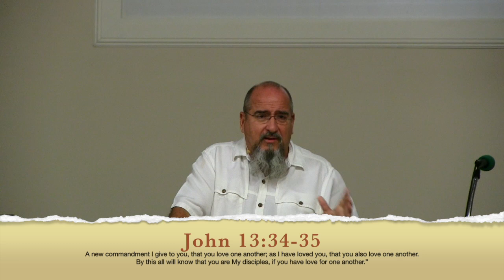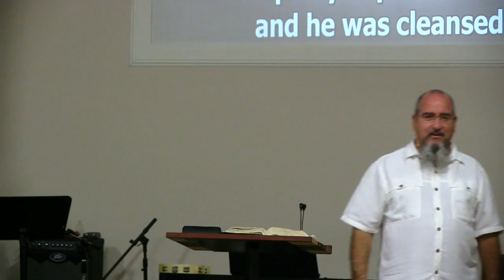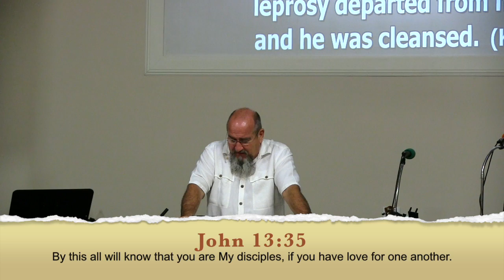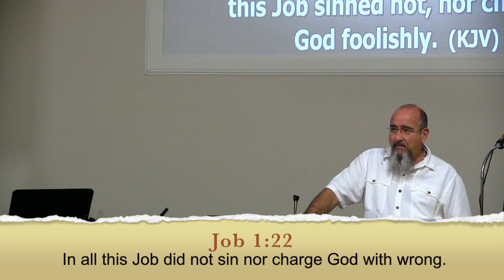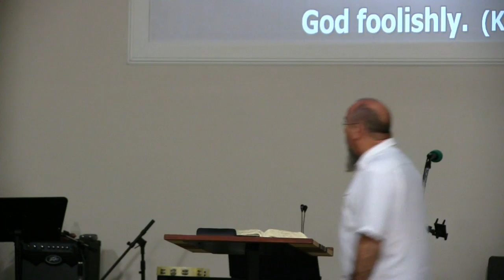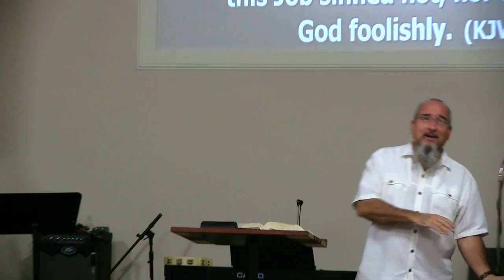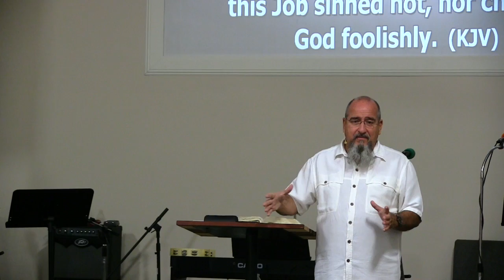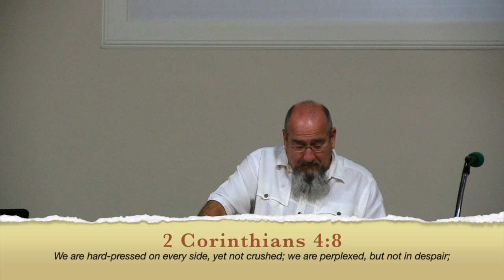How Do You Blow The Trumpet 10-2-16